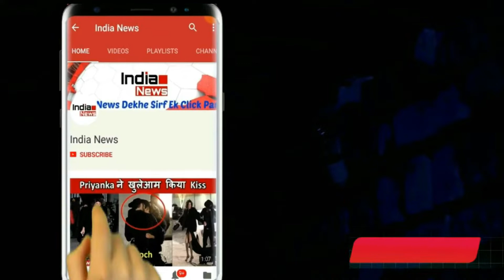जिम के बाहर Malaika Arora ने बिखेरे अपनी फिटनेस के जलवे क्या है Malaika की फिटनेस का राज़ देखें !!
Among the most beautiful actresses of Bollywood, one of Bollywood's most popular heroine Malaika Arora is always known for her beauty and fitness. He has now shared the beautiful pictures of his gym in social media, which is being liked and shared. Today, we are bringing these pictures to you. The people of Malaika Arora have been 44 years old, but Malaika Arora is still beating bigger heroes in fitness. If talk of his career, Malaika has worked as a judge in the Bollywood model, dancer and TV show. Born on August 23, 1973, Malaika Arora still looks very beautiful. The guys have worked hard to keep their bodies fit and have been doing it even further. Malaika looking at Jim's outfit looks very beautiful. The miica's figure is very perfect and brilliant. For this, sweating hours in the Malaika gym, due to which Malaika Arora has been able to maintain her body.